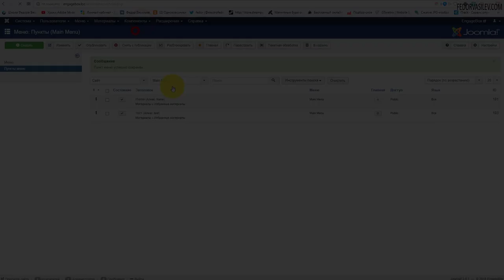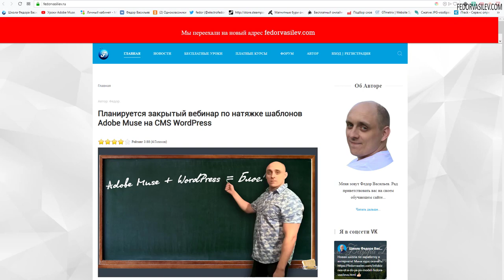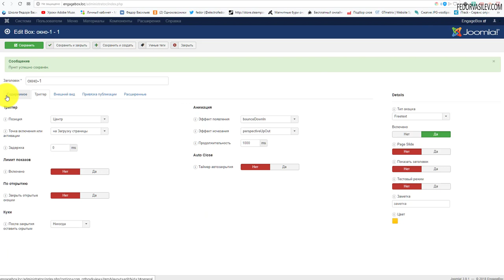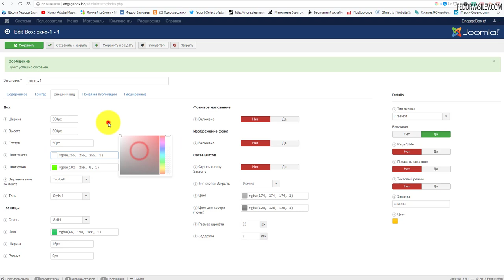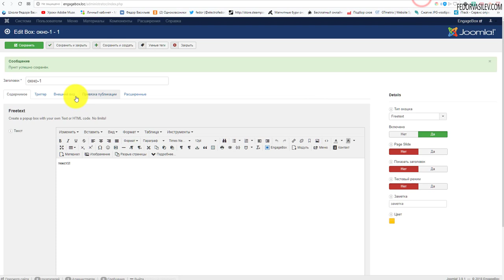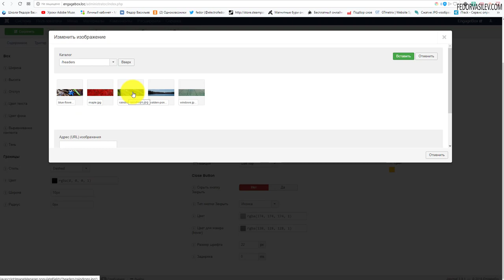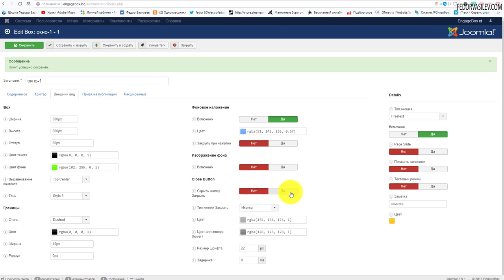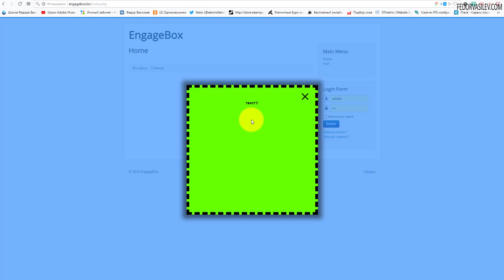EngageBox - дизайн всплывающего окна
В этом видео, я более детально покажу возможности всплывающего окна EngageBox, тем самым подскажу идеи для вашего сайта.